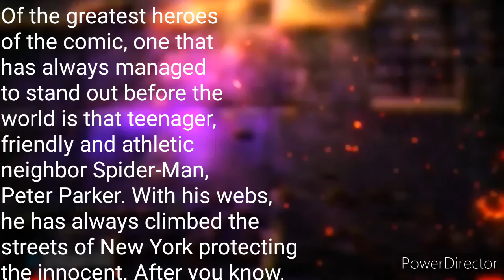Miles is ahead of BLOOD BRAWL